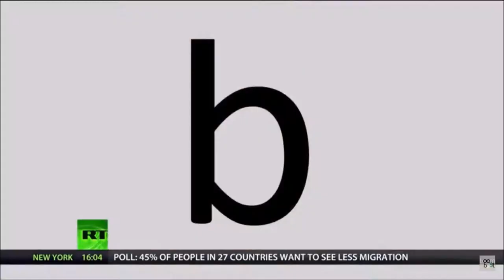Melissa Armo | The Stock Swoosh | RT America | Boom Bust